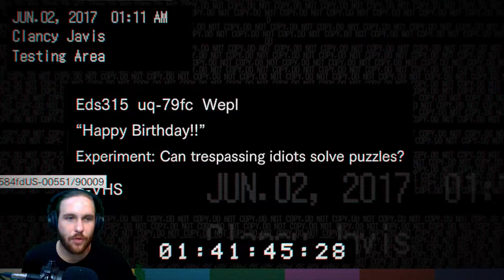Resident Evil 7 (Ep.10) Happy Birthday!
Going in search for the Red and Blue key cards for the electric gate, and finding a birthday surprise in the process.